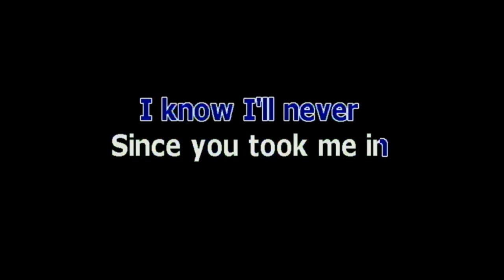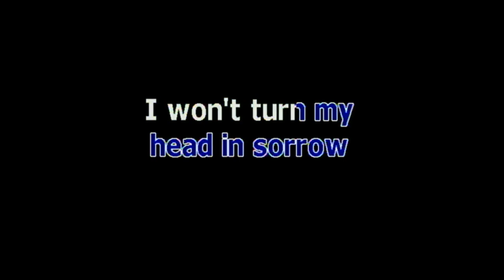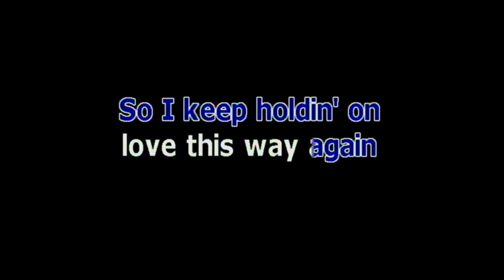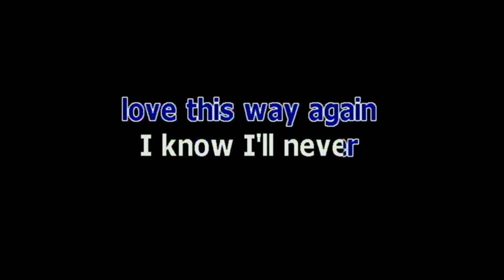ILL NEVER LOVE THIS WAY AGAIN BY DIONNE WARWICK